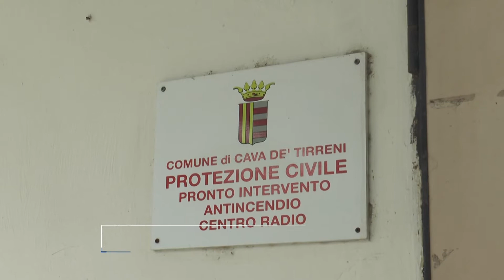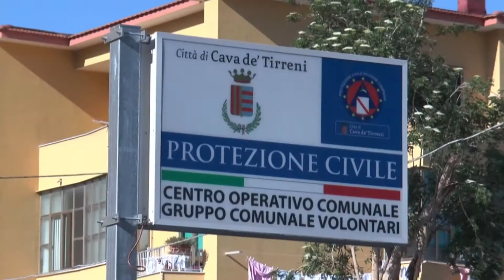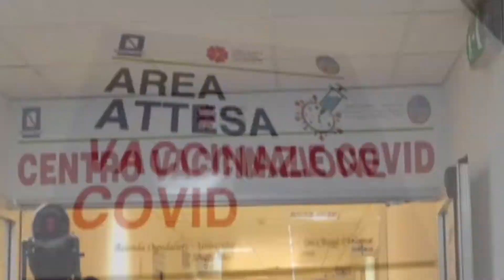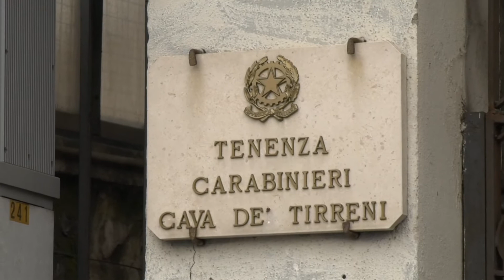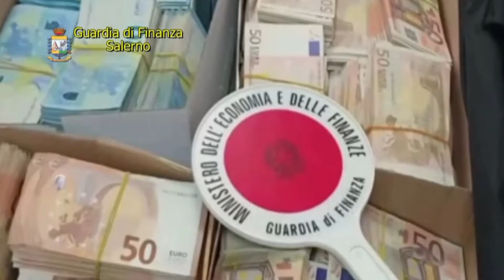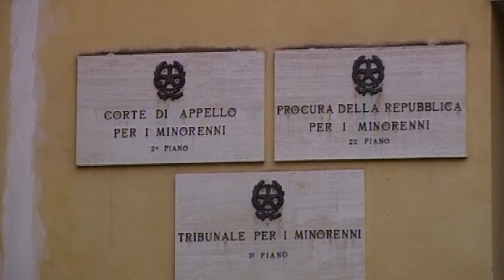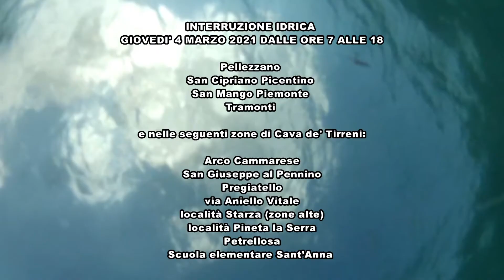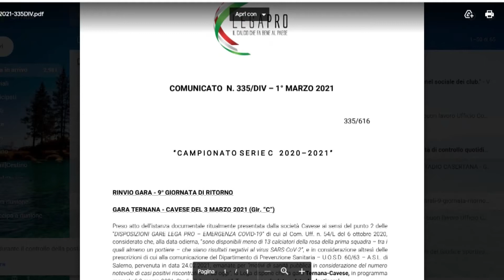TG 2 marzo h14